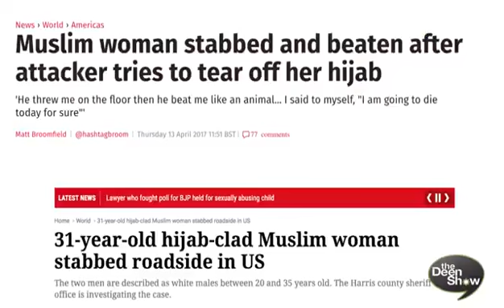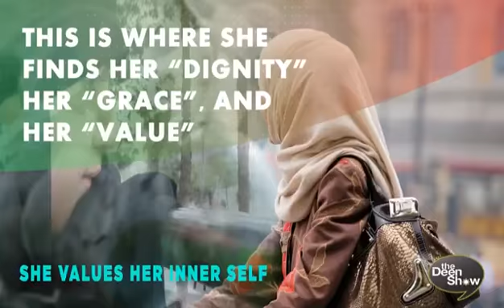July 5, 2019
Video from Mohd